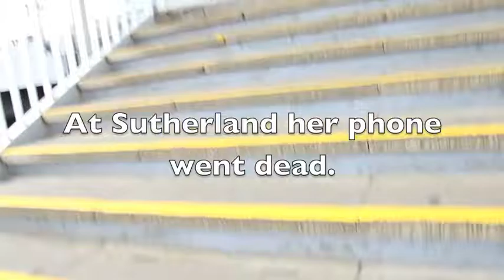Call Me Cruel by Michael Duffy - book trailer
Call Me Cruel is a story about murder and the dangerous power of lies.

It is a searing portrait of an unusually cruel killer and the devastating impact of his crime and manipulations on the family of the victim, Kylie Labouchardiere, his own wife and child, and an innocent policeman and his wife.

Written by acclaimed journalist Michael Duffy, this is a true crime book that will keep you gripped right to the end.